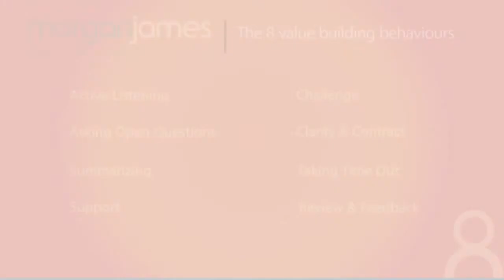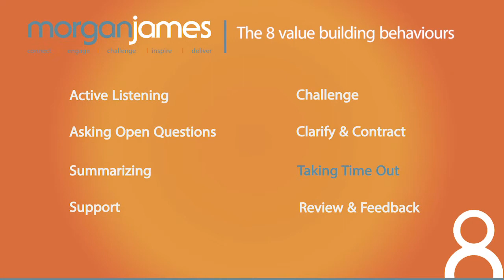03 The 8 Value Building Behaviours An Overview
Lily Newman explains the importance of focusing on positive behaviours (the value building behaviours) to ensure great performance in teams. (Adapted from Engaging Leadership by Didier Marlier and Chris Parker)